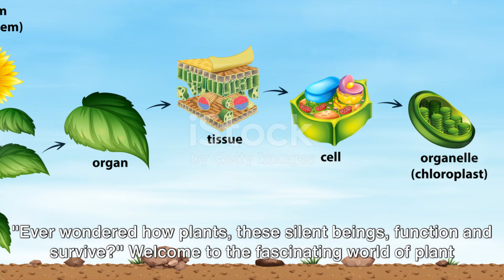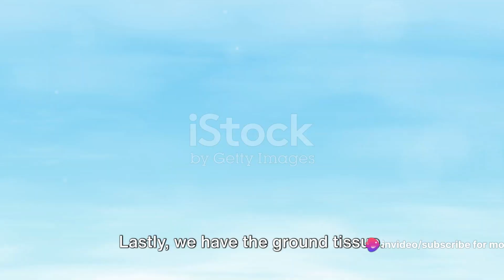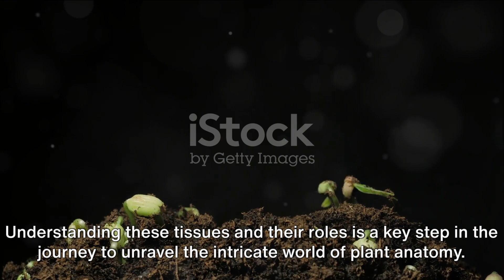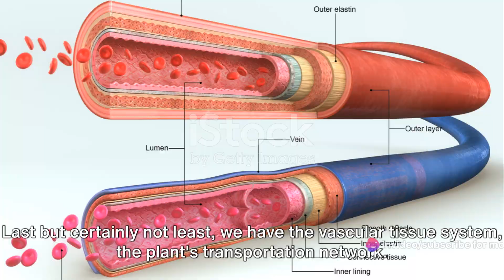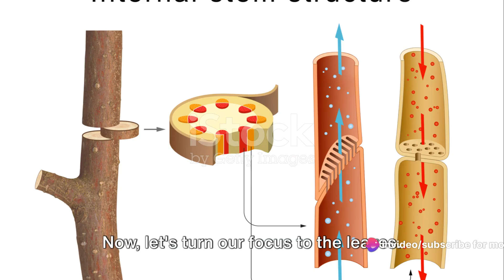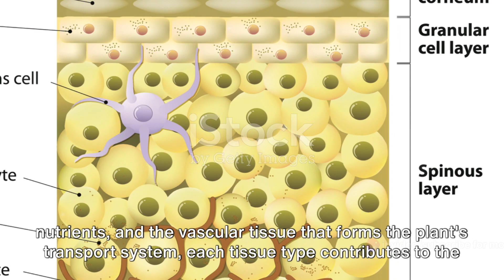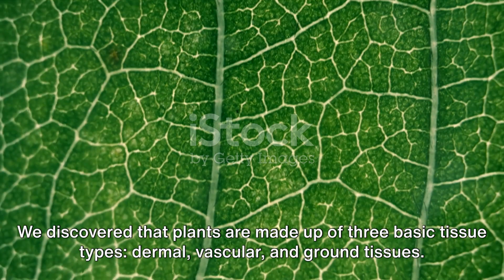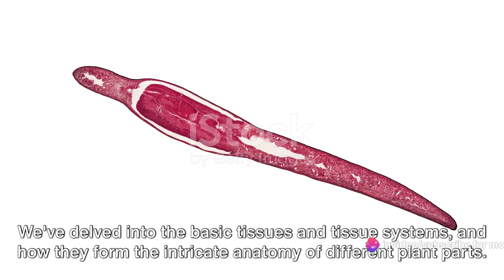Plant Anatomy Unveiled: Tissues & Systems!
In this exciting video, we delve into the captivating realm of plant anatomy, specifically focusing on the wonders of basic tissues and tissue systems. Join us as we uncover fascinating facts and explore the intricate structures that make up plants. Discover how these tissues and systems work together to support the growth and survival of plants. This educational and engaging video is a must-watch for curious minds and nature enthusiasts alike. Sit back, relax, and prepare to be amazed by the hidden secrets of plant anatomy. Get ready for a journey through the diverse and wondrous world of plants!

OUTLINE:

00:00:00 Introduction to Plant Anatomy
00:00:58 The Fundamentals of Plant Tissues
00:03:02 Unveiling Tissue Systems
00:04:56 Anatomy of Different Plant Parts
00:07:53 Summarizing Key Points
00:09:20 Conclusion and Call to Action